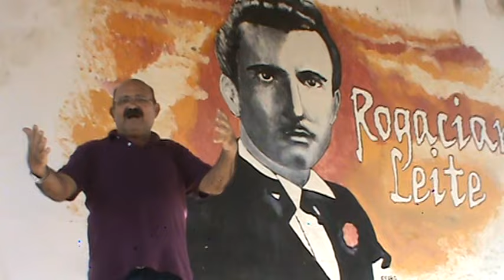Luiz Gonzaga Maia - Se voltares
Agradecemos de coração a todos vocês  que já se inscreveram e os que inscreverem-se, assim,  ajudando na divulgação da  nossa poesia e a beleza: do  Sertão, do Pajeú, de Pernambuco, do Nordeste e do Brasil.